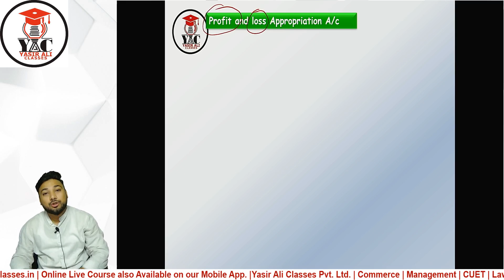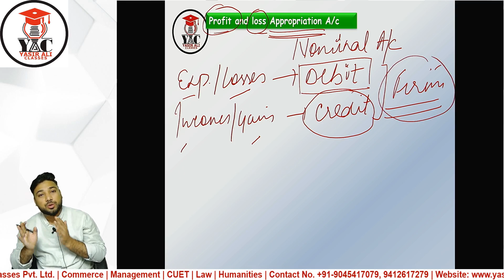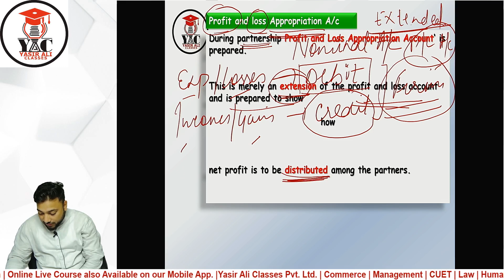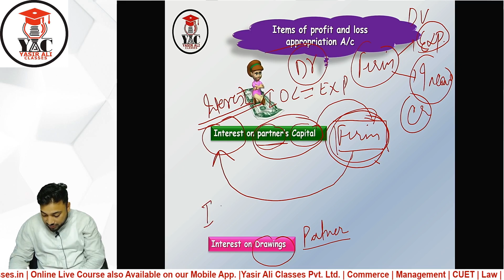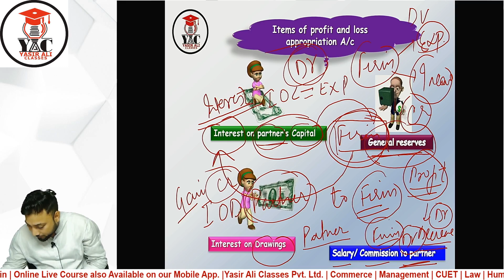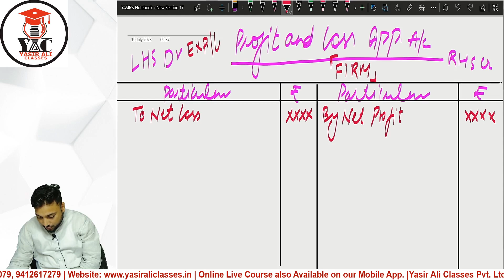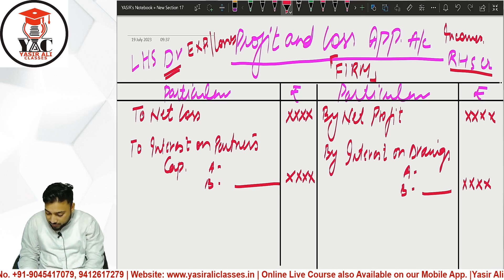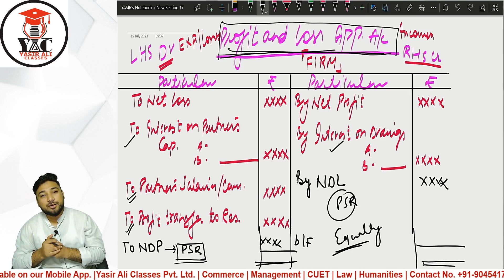P & L Appropriation Account | Fundamentals of Partnership | Class 12 | Accountancy | Part 4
Meaning of Profit and Loss Appropriation Account
It is a special account that a firm prepares to show the distribution of profits/losses among the partners or partner’s capital.

This account should not be confused with the typical Profit and Loss Account but rather seen as an extension of it as it is made after making the Profit and Loss Account.
Purpose
Overall the firm uses it to show the allocation and distribution of Net Profit among the partners, reserves, and dividends.

Learn more about Limited Liability Partnership in detail.

Creators
A partnership form of business organizations creates such kind of special account. Moreover, the Partnership Deed plays a very important role in deciding the various rates and amounts.

Time of Creation
A firm prepares it after the preparation of profit and loss account at the end of every Financial Year, in short on 31st March every year. It is prepared just like many other ledger accounts.

Debit Items
 It’s Debit items include:

1. Net Loss transferred from P&L account,

2. Transfer of profit to Reserves,

3. Salary to Partners,

4. Interest on Capital,

5. Commission to Partners,

6. Payments designated for dividend payments.

Credit Items
It’s Credit items include:

1. Net Profit Transferred to the account from the Profit and Loss Account,

2. Money was taken out from the general reserve,

3. Drawing by the partners and the interest thereupon.